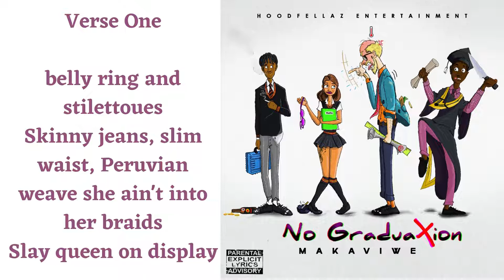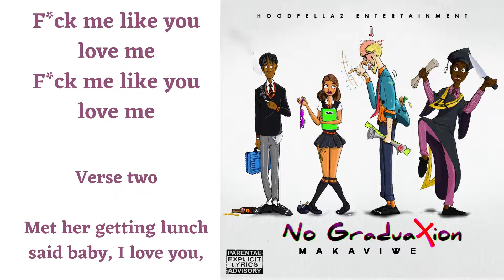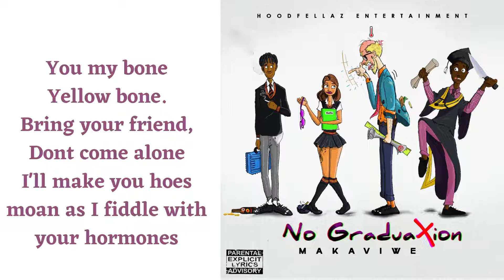Makaviwe - Plz Dnt Luv Me ( No Graduation Lyric Video)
Released on the 26th of October 2021, was Makaviwe's second Mixtape titled No Graduation. Plz Dnt Luv Me narrates the lifestyle of the B student, same B student Makaviwe rapped about on his hit song A.B.C, also released on Makaviwe's No Graduation mixtape. The B student does not want love in her journey to her academic graduation. She is a promiscuous lady only fond of physical intimacy exclusive of longevity but strictly for the moment. - Enjoy the story by Makaviwe.